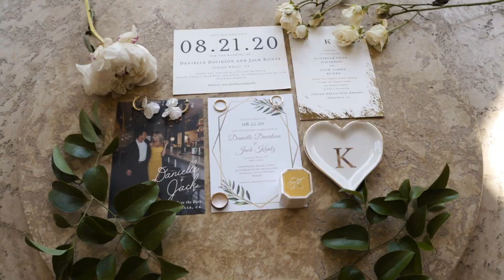Vows you NEED to hear in wedding video at a gorgeous mansion | Danielle & Jack | EpicPhotos.com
After two wedding reschedules, Danielle & Jack finally got the wedding they wanted. And boy did it not disappoint!